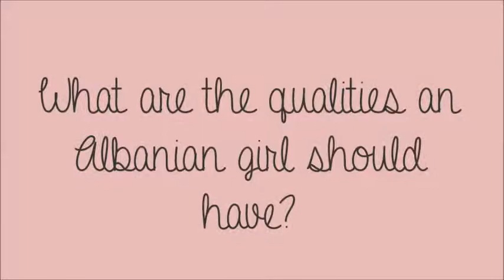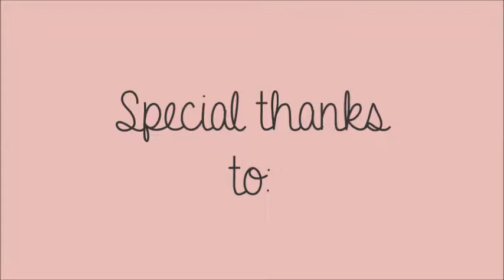International Women's Day in Belsh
I interviewed some students on the subject of girls, female role model, and showing appreciation of their mothers for International Women's Day, in Belsh